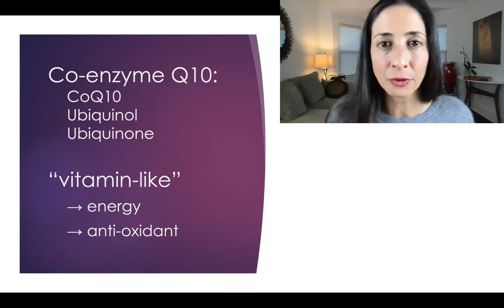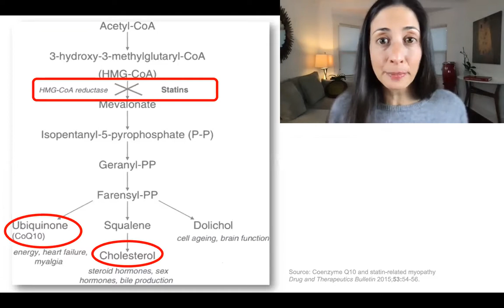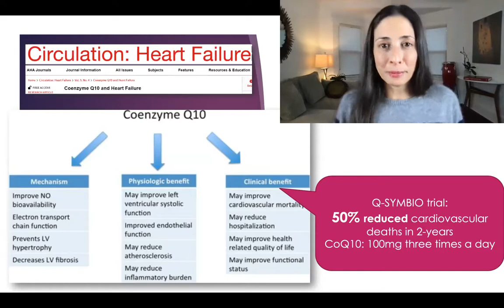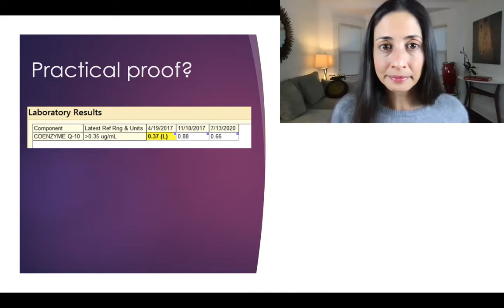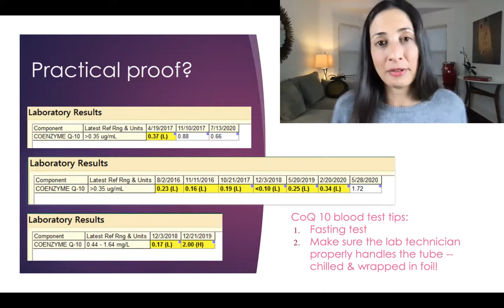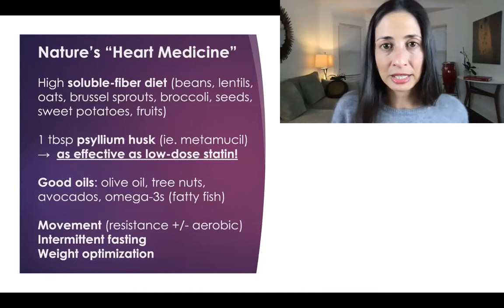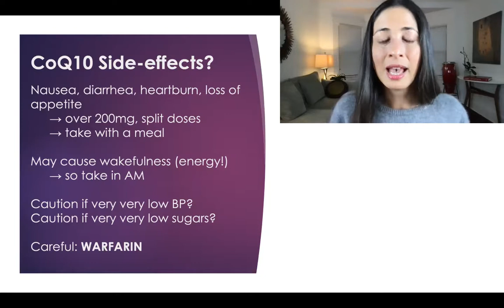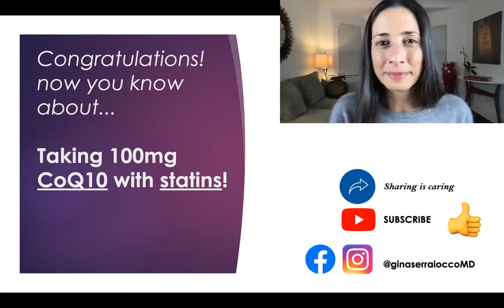Statin & CoQ10 Supplements Belong Together! (A Practical Mini-Medical Lecture)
Taking a “statin” cholesterol drug? Should you be on CoQ10 too?  Dr. Serraiocco (Board certified in Internal Medicine & Integrative Medicine) presents a short and practical mini-medical lecture demonstrating WHY it’s important for all “statin” users to consider a CoQ10 supplement, and HOW to take it properly (including recommended brands and dosages).  She gives examples from real patient cases, and reviews how to use CoQ10 lab testing as a guide.

Dr. Gina Serraiocco meets you “at the intersection of Western & Integrative Medicine” to provide simple and practical health information to the community.